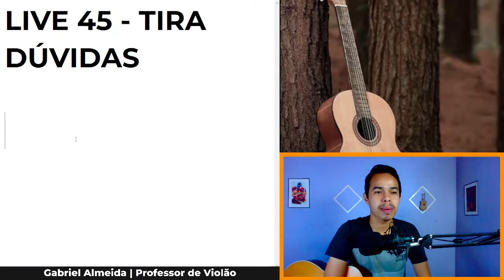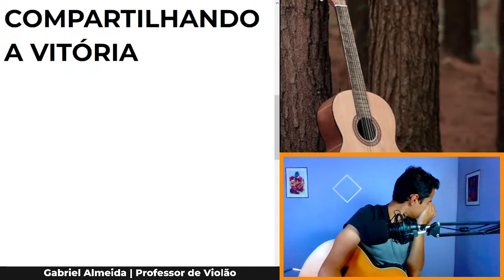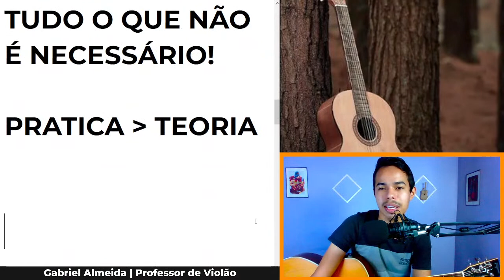Live #045 - Tire Suas Dúvidas de Violão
Agora você vai aprender violão de forma fácil!